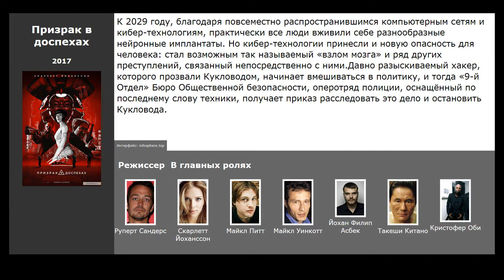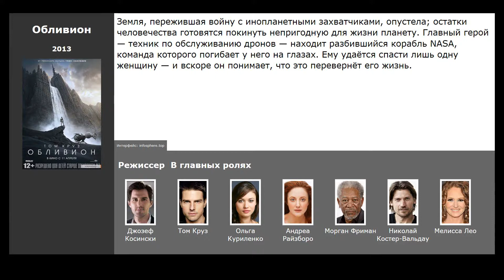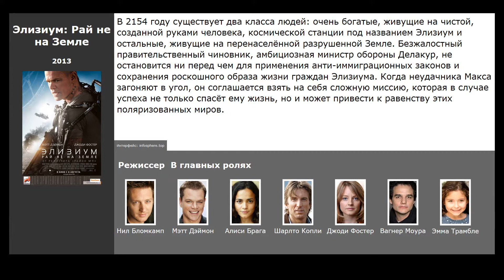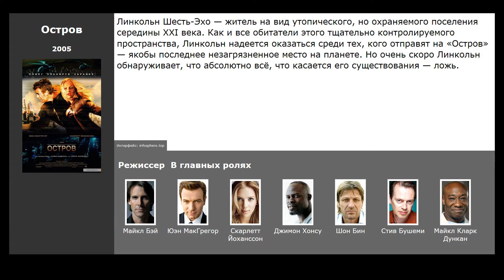10 лучших фильмов, похожих на Вспомнить всё (2012)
Список фильмов, которые по мнению зрителей похожи на Вспомнить всё (2012):

00:14 Призрак в доспехах (2017) / жанр: фантастика, боевик, драма / в главных ролях: Скарлетт Йоханссон, Майкл Питт, Майкл Уинкотт
00:40 Бегущий по лезвию 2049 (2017) / жанр: фантастика, триллер, драма / в главных ролях: Ана де Армас, Райан Гослинг, Джаред Лето
00:54 Вне/себя (2015) / жанр: фантастика, триллер, боевик / в главных ролях: Райан Рейнольдс, Бен Кингсли, Натали Мартинес
01:30 Обливион (2013) / жанр: фантастика, боевик, триллер / в главных ролях: Том Круз, Ольга Куриленко, Андреа Райзборо
01:54 Элизиум: Рай не на Земле (2013) / жанр: фантастика, боевик, триллер / в главных ролях: Мэтт Дэймон, Алиси Брага, Шарлто Копли
02:13 Неизвестный (2011) / жанр: боевик, триллер, детектив / в главных ролях: Лиам Нисон, Дайан Крюгер, Дженьюэри Джонс
02:34 Начало (2010) / жанр: фантастика, боевик, триллер / в главных ролях: Леонардо ДиКаприо, Джозеф Гордон-Левитт, Эллен Пейдж
03:38 Остров (2005) / жанр: фантастика, боевик, триллер / в главных ролях: Юэн МакГрегор, Скарлетт Йоханссон, Джимон Хонсу
04:04 Я, робот (2004) / жанр: фантастика, боевик, триллер / в главных ролях: Уилл Смит, Бриджет Мойнэхэн, Алан Тьюдик
04:42 Особое мнение (2002) / жанр: фантастика, боевик, триллер / в главных ролях: Том Круз, Макс фон Сюдов, Саманта Мортон